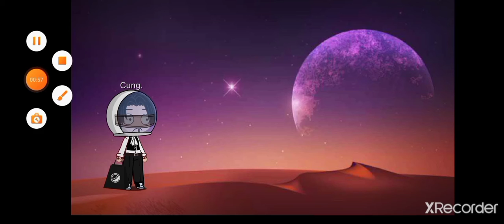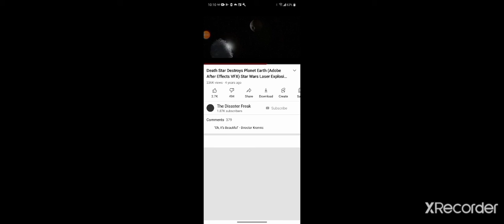POV:You saw a spider in your room and its gone lol.